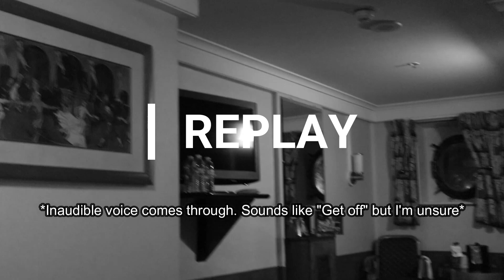This Video Is So SCARY It Made Me CRY!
On Tonight's Scary OVERNIGHT Challenge, Chelsea Luna, boyfriend James the Fam, Friend OmargoshTV arrive in Long Beach California, to spend the Night on the World's Most Haunted SHIP,; The RMS Queen Mary! The Queen Mary is Most Famous for being a Paranormal Breeding Ground for SPIRTS of the afterlife, but also for being built as a Sister SHIP to The TITANIC! There aren't too many places Scarier or More Haunted than The Queen Mary. During Chelsea Luna's Paranormal Investigation, Chelsea Luna witnessed something Really SCARY.  Many times Chelsea Luna, Omar Gosh TV, and James The FAM communicate with Spirts that are Good Spirts, unfortunately this is not one of those Overnight Challenges.  Around 3AM Chelsea started recording Demonic and Evil Activites from dark spirts. With  Sb7 and Sb11 Spirtboxes, and an orginal Paranornal Ovulis X which sometimes brings out the DARKSIDE of these Spirts or Demons.  Scary EVPs aren't your worries, what's just around the next corner may just be the last thing you ever want to ENCOUNTER!

ARE YOU A Savage FAM NINJA???
10 RULES to becoming a top Supporter:
💣NINJA RULE #3: Don't be Afraid to Laugh, CRY, SCREAM, HIDE, or PAUSE during Video
💣NINJA RULE #4 SHARE your Favorite Videos on Facebook, Twitter, IG, OR tell a FRIEND or FAMILY Member about my channel!
💣NINJA RULE #6 Watch our DLIVE Livestreams NOW 6 DAYS A WEEK
(Schedule BELOW)
💣NINJA RULE #10 Congrats, your NOW a Savage FAM NINJA, Now just sit back, get Snuggled in, and Enjoy the following Footage caught on Camera!

💜 MORE WAYS to Help SUPPORT
● BECOME A NINJA-MEMBER TODAY!
•Get SPECIAL Badges next to your name
•Watch Many Videos EARLY
•Imvites to Private LIVESTREAMS
•Be Featured on Chelsea Luna & MORE

● SEND a Direct a Donation to HELP Improve Video Quality, and Travel to all New HAUNTED LOCATIONS, and Most Importantly Continuing MEETING YOU, in your State or Country!

Chelsea Luna
(NEW POB COMING SOON)

💜Thank You for being Part of My LIFE